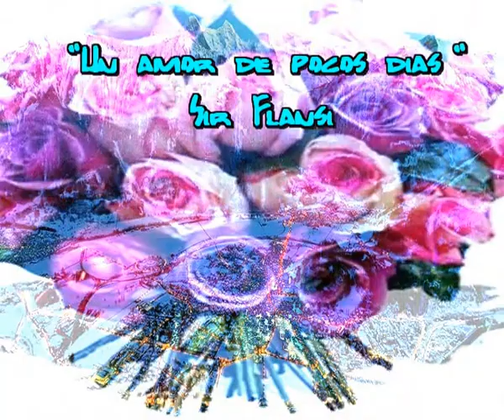Un amor de pocos dias (Cada dia una nueva composicion) Sir Flansi